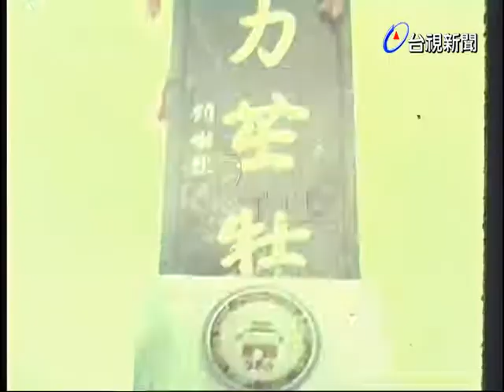新竹慶總統連任及開拓280年紀念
(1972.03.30)新竹縣慶總統當選連任及開拓280年紀念，全國體協理事長楊森頒獎揭幕。